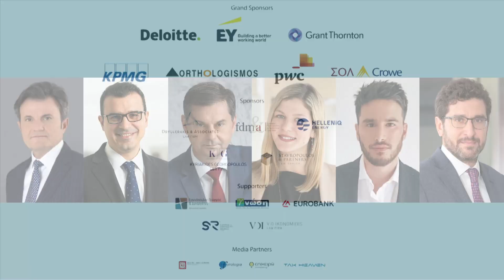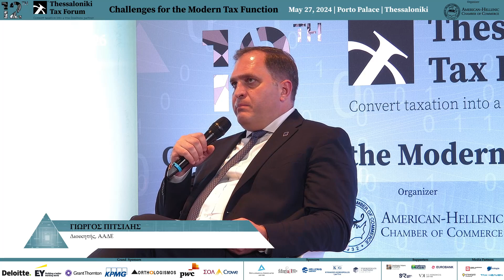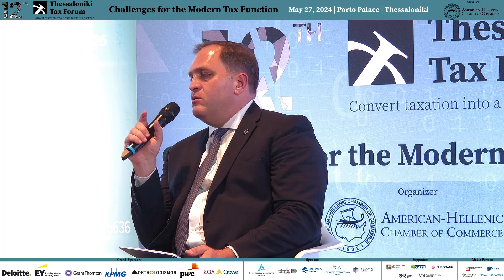TTF 2024 | ΓΙΩΡΓΟΣ ΠΙΤΣΙΛΗΣ, Διοικητής, ΑΑΔΕ